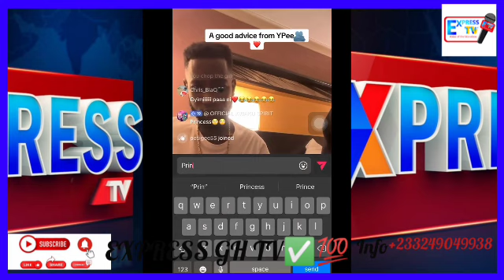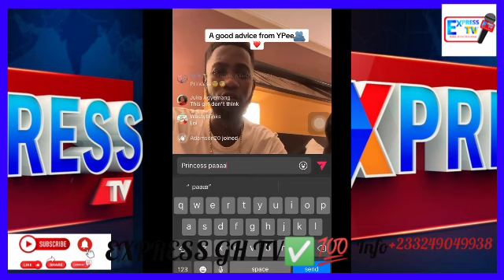I'm Already a Winner Not a L00ser Lyk Delay, Ay3ka As Ohemaa Woyeje M0ck & Drâg Delay As Delay Sh0ck